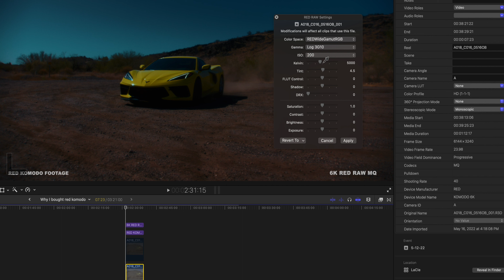Is The Red Komodo Worth It?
My honest opinion of the Red Komodo- why I bought it and was it worth the money. I started shooting videos on a Sony A7RII then upgraded to the Komodo.